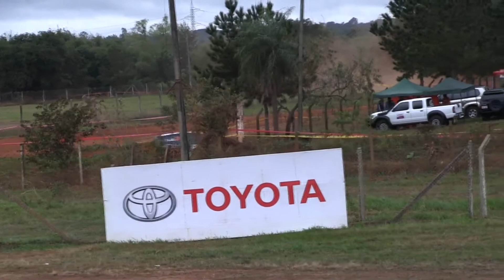Petrobras Super Prime Resumen F2